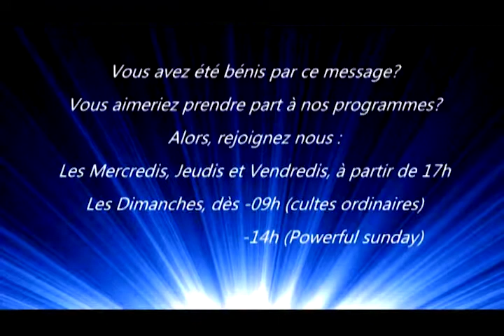GOOD NEWS 2020 : LES MOUCHES MORTES (LE MYSTERE DE L"HUILE FERMENTEE) - REV PAUL ZANG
GOOD NEWS 2020 : LES MOUCHES MORTES (LE MYSTERE DE L"HUILE FERMENTEE) - REV PAUL ZANG - CHAPELLE DE LA GRACE